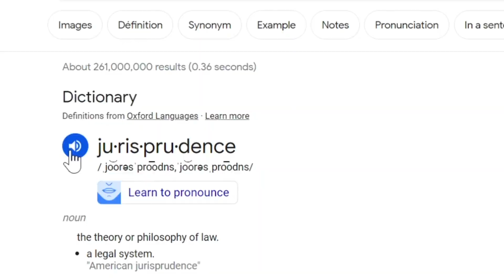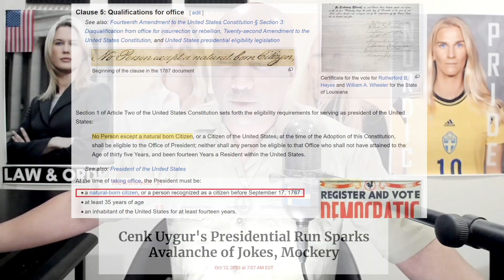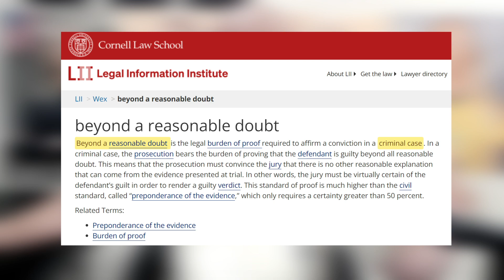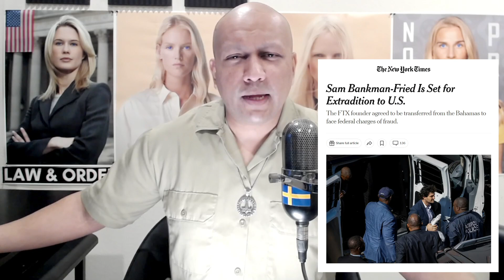Will Trump Flee America To Escape Prison? + Law Lesson On Why Trump WILL BE Convicted In DC & GA